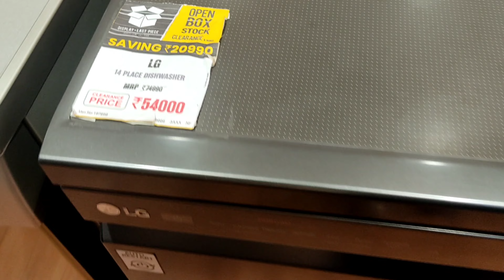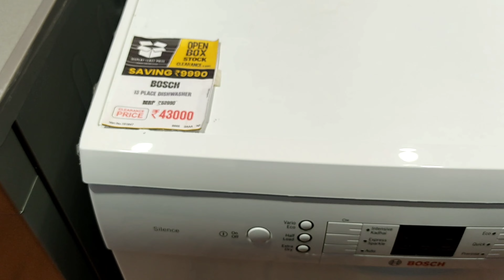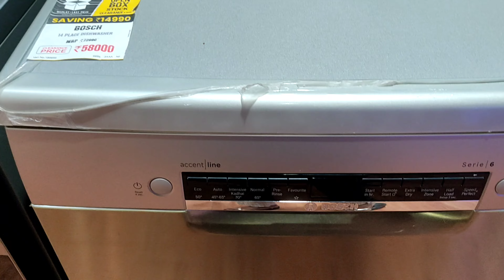అంట్లు తోమే మిషన్ ఎంత రేటు ఉన్నయో తెలుసా? dishwasher at low price